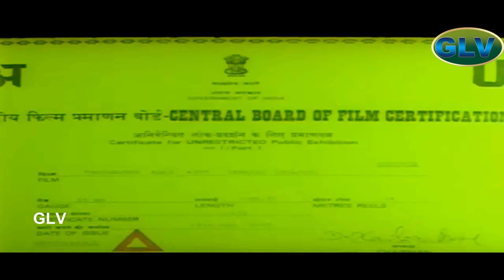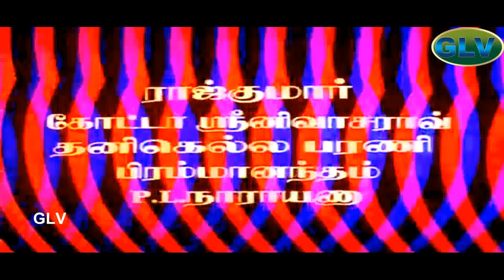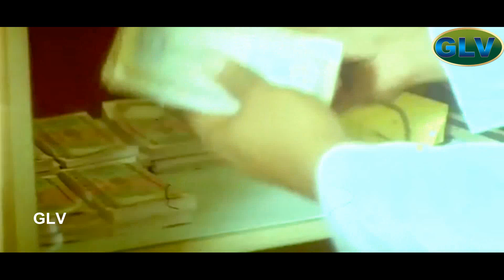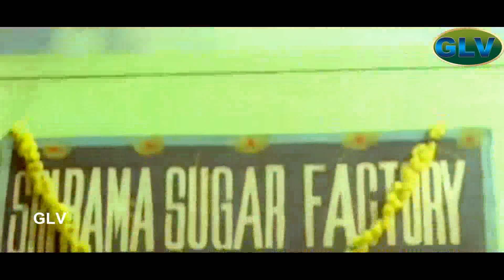திருட்டு ராணி 420 திரைப்படம் | அஸ்வினி ,மௌலி நடித்த சூப்பர் ஹிட் திரைப்படம் | Dubbing Movie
திருட்டு ராணி 420 திரைப்படம் | அஸ்வினி ,மௌலி நடித்த சூப்பர் ஹிட் திரைப்படம் | dubbing Movie . Super hit dubbing Action movie . Super hit Comedy movie . Super hit Centiment movie . Father centiment movie . Remake in miss 420 telugu movie . Tiruttu Rani 420 | Tamil Full Action Movie | Brahmanandam, Raj Kumar, Ashwini Nachappa | Mouli | Vidya Sagar
Editing : shyam mugarji
Leading Characters : Brahmanandam, Raj Kumar, Ashwini Nachappa , mouli .
Director: Mouli
Writer:Mouli
Release date:1995
Country : India
Language : Tamil